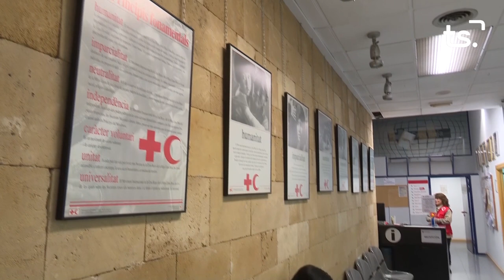INFORMATIU 2023 03 22